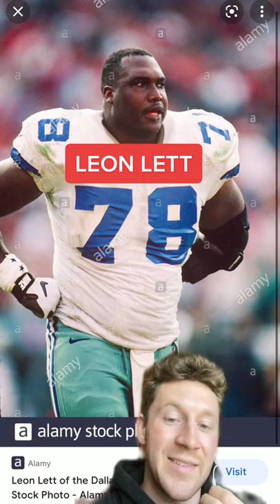Leon Lett Terrible Play!